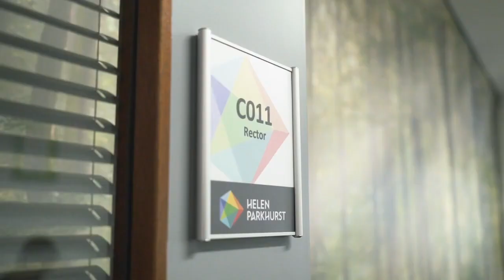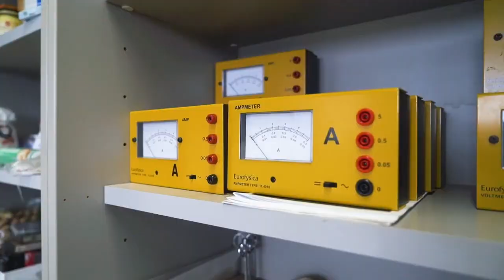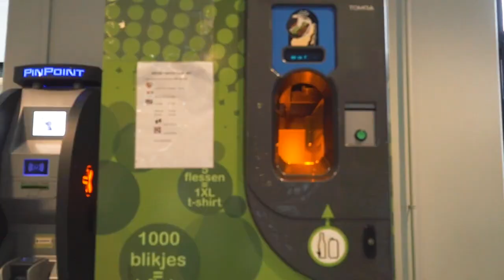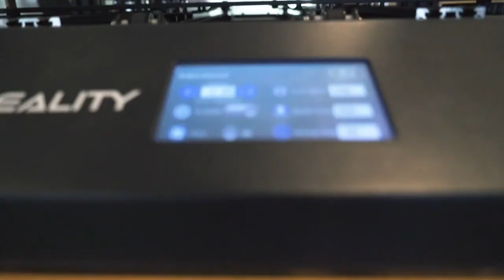Helen Parkhurst Almere - De VO Gids